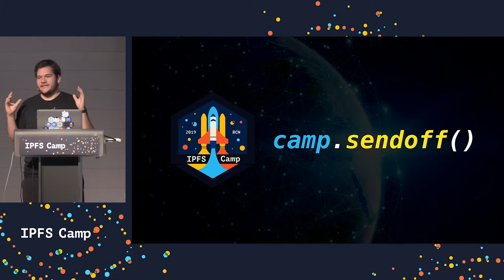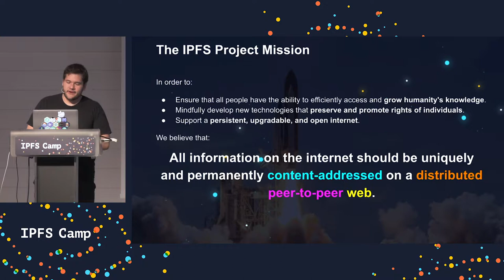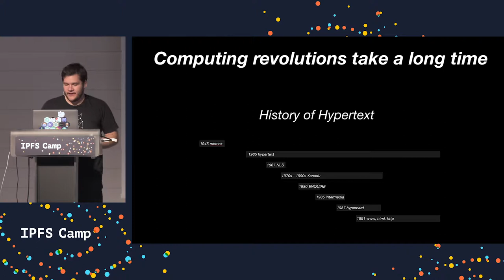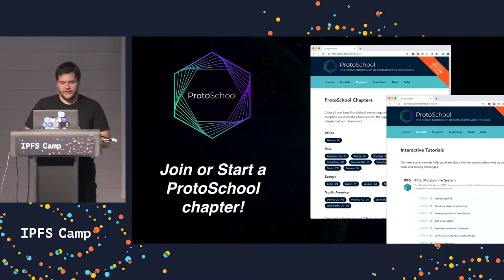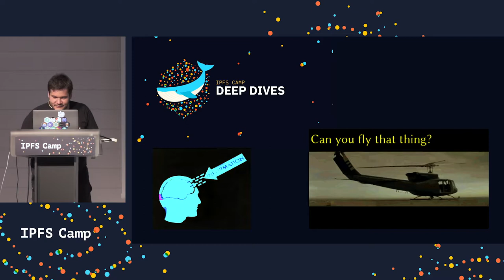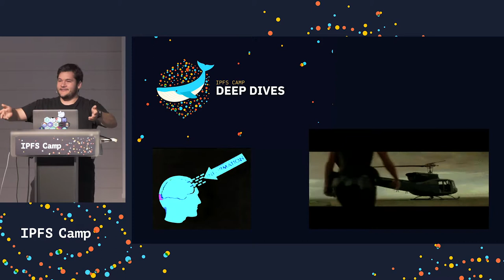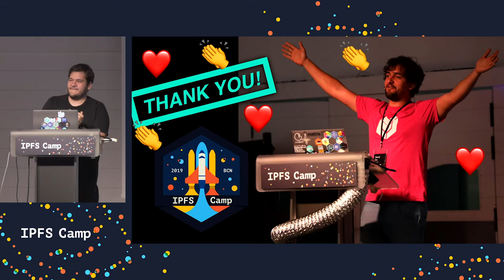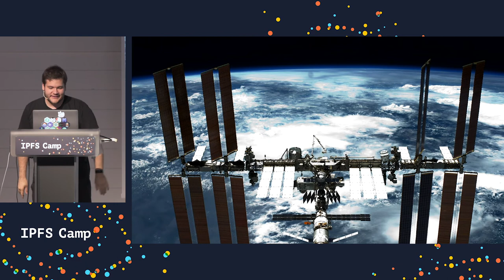IPFS Camp 2019 Sendoff - Juan Benet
To close, Juan set us back out through the airlock back toward Earth with his IPFS Camp Sendoff, including a huge THANK YOU to everyone who made this camp possible - especially the tireless Protocol Labs Events Team who worked so hard to make this event a huge success! 🙏👏